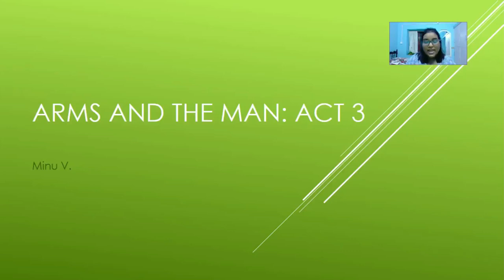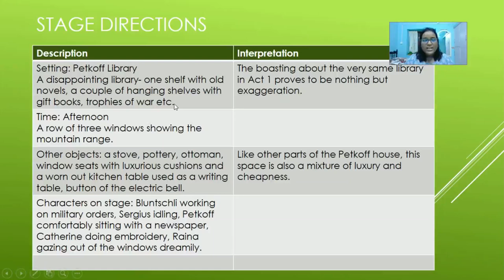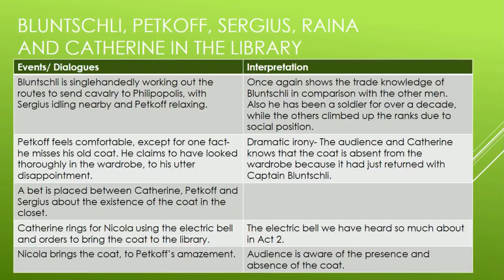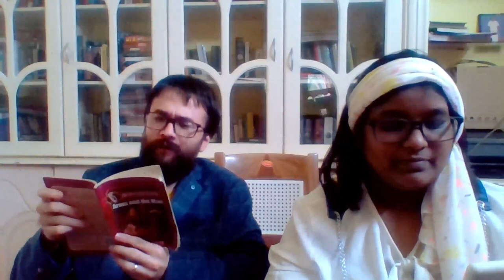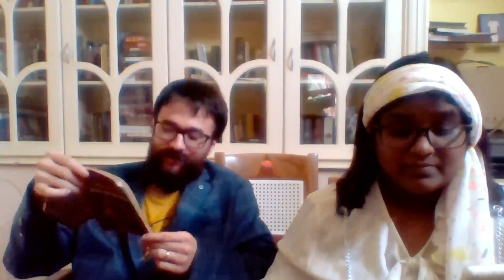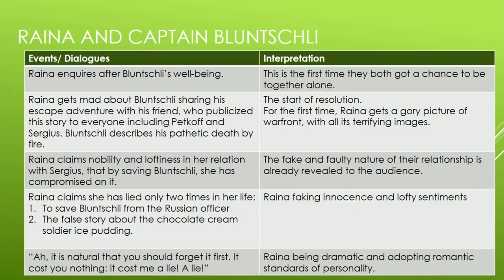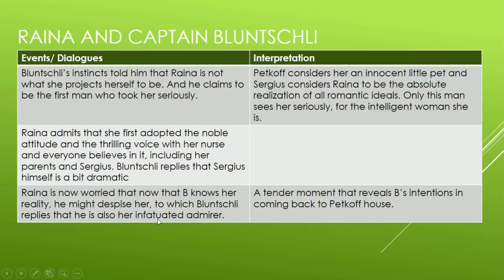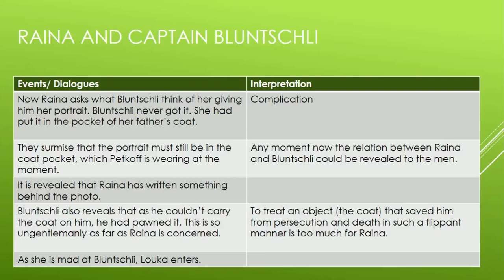Arms And The Man Part 10 (Act 3)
A class on two scenes of Act 3, Arms and the Man